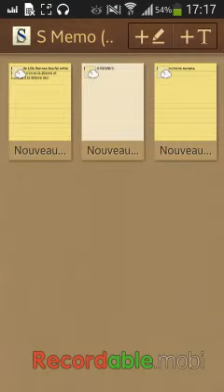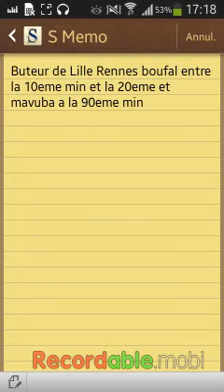Buteur de Lille Rennes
Aller le losc